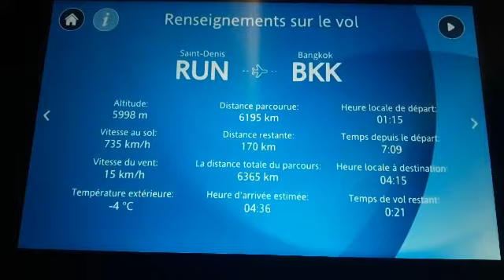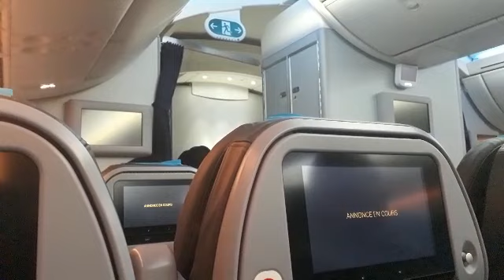Air Austral UU 887 , atterrissage de nuit à Bangkok, Thaïlande Mai 2019